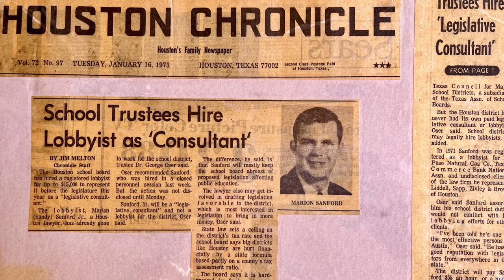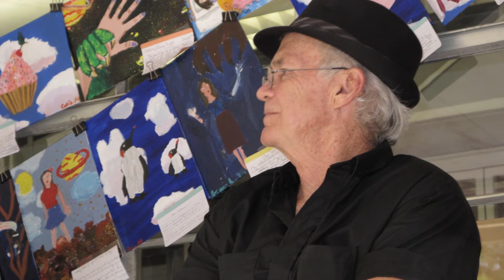Rocco Photo Loop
This is a collection of photos and memories through Rocco's life time. The slideshow was played before and after the service at his memorial.